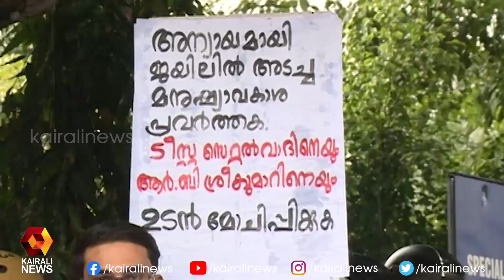ടീസ്റ്റയുടെയും R B ശ്രീകുമാറിന്റെയും മോചനത്തിനായി പ്രതിഷേധ കൂട്ടായ്മ സംഘടിപ്പിച്ചു | Kairali News